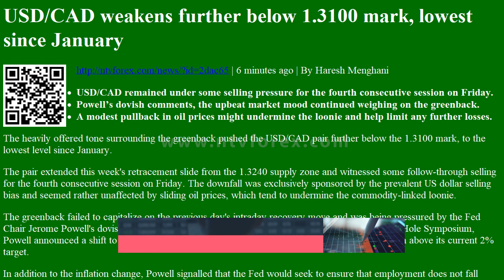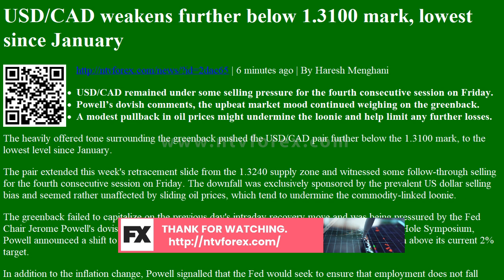USD/CAD weakens further below 1.3100 mark, lowest since January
. 6 minutes ago . By Haresh Menghani USD CAD remained under some selling pressure for the fourth consecutive session on Friday. Powell s dovish comments, the upbeat market mood continued weighing on the greenback. A modest pullback in oil prices might undermine the loonie and help limit any further losses. The heavily offered tone surrounding the greenback pushed the USD CAD pair further below the 1.3100 mark, to the lowest level since January. The pair extended this week s retracement slide from the 1.3240 supply zone and witnessed some follow through selling for the fourth consecutive session on Friday. The greenback failed to capitalize on the previous day s intraday recovery move and was being press...